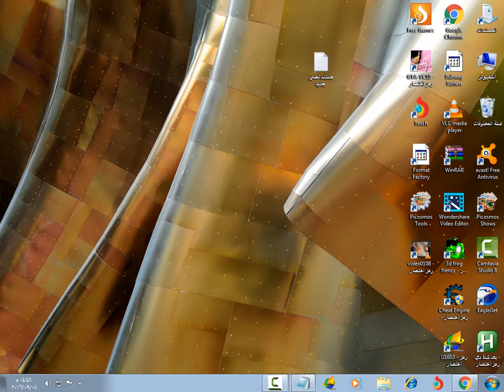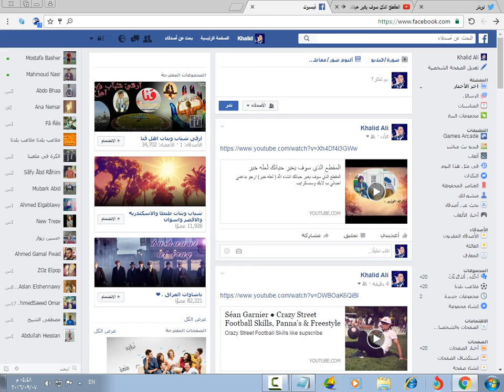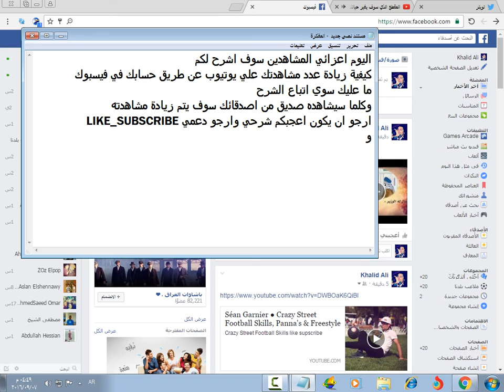شرح زيادة عدد مشاهداتك في قناتك باليوتيوب عن طريق فيسبوك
اذا اردت ان يزداد عدد مشاهداتك باليوتيوب من الفيسبوك اتبع الشرح
وارجو دعمي بLIKE_SUBSCRIBE وشكرا لكم مقدما